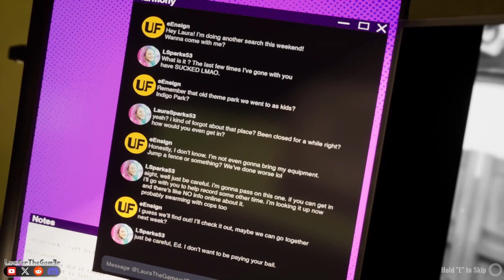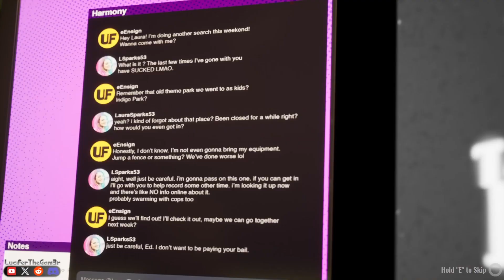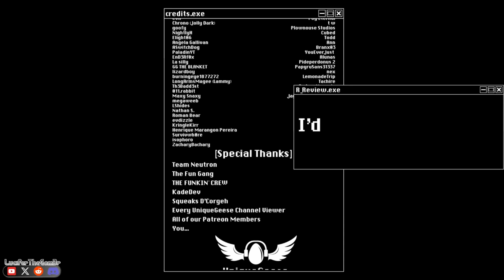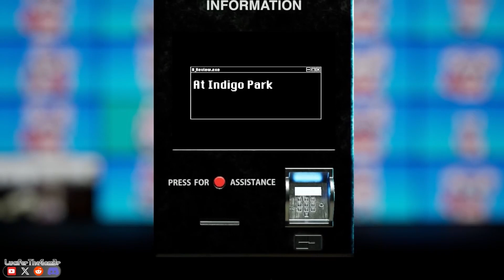This should not be FREE - Indigo Park chapter 1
Indigo Park chapter 1

               { MY LINK'S }

            { MY YOUTUBE LINK'S }